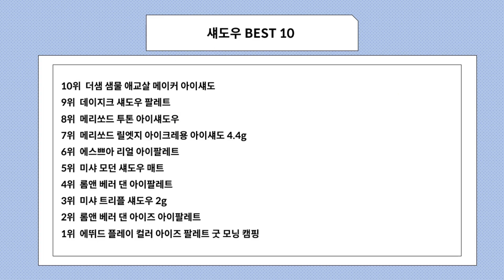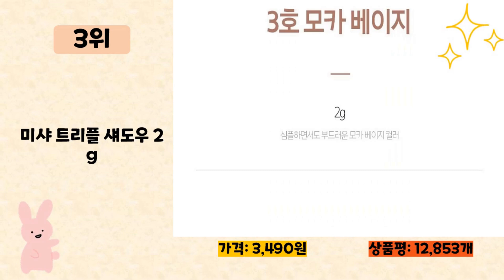섀도우 사기 전에 이 영상 먼저 보세요! 2023년 인기 많은 섀도우 추천 TOP10 / 구매후기, 판매량, 가격이 모두 반영된 최신 순위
2023년 판매량이 높은 섀도우 추천 TOP10을 소개합니다.

♥10위   더샘 샘물 애교살 메이커 아이섀도  [  3,640원  ]

♥8위   메리쏘드 투톤 아이섀도우  [  12,550원  ]

♥7위   메리쏘드 릴엣지 아이크레용 아이섀도 4.4g  [  14,780원  ]

♥6위   에스쁘아 리얼 아이팔레트  [  17,890원  ]

♥2위   롬앤 베러 댄 아이즈 아이팔레트  [  9,200원  ]

♥1위   에뛰드 플레이 컬러 아이즈 팔레트 굿 모닝 캠핑  [  9,900원  ]